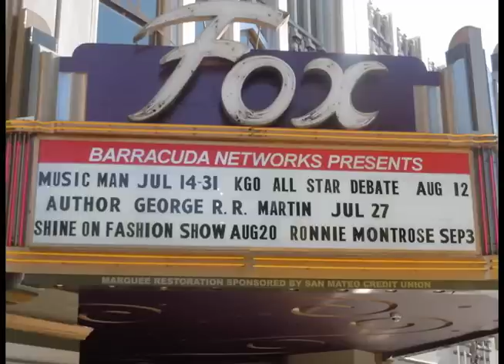George R R Martin and Tad Williams at the Fox Theatre, Redwood City, CA; 7/27/11 - Part 1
"Tad's fantasy series, The Dragonbone Chair & the rest of his famous 4-book trilogy was one of the things that inspired me to write my own 7-book trilogy. I read Tad & was impressed by him... I read The Dragonbone Chair & said, "My god, they can do something with this form, & it's Tad doing it." It's one of my favorite fantasy series."